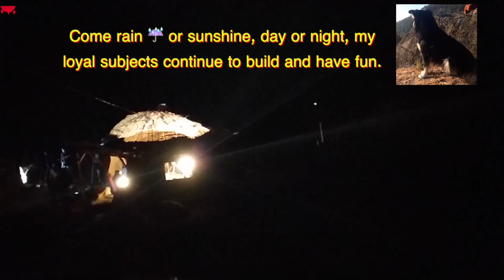21 days of our 'Jod-Tod Qila' in 5 minutes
Join Kunwar Singh, Bella, Jacob and Romeo as they guide you through the timelapse build of this gorgeous double-domed build using bamboo and mud.

The larger visible dome houses the bedroom with window seats and a full spacious kitchenette. A small door leads to the private backyard.
The smaller attached dome towards the back is the lavish bathing area with a bathtub and full length mirrors.

Originally designed and built as a collaboration between Geeli Mitti and Love Shack but then the experiment failed and the build came crashing down...
Kintsugi is a Japanese art where broken pieces of pottery are mended  with golden laquer, embracing its flaws. And just like that the erstwhile Hobbit Palace got redesigned and rebuilt by Geeli Mitti, stronger and more beautiful, celebrating its ruins, and emerging as the 'Jod-Tod Qila'.

Watch out for more on this fortress with curves.